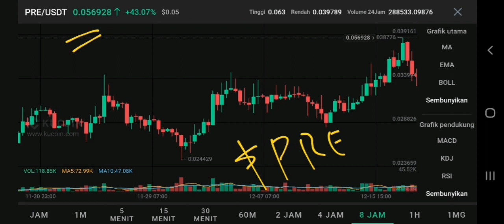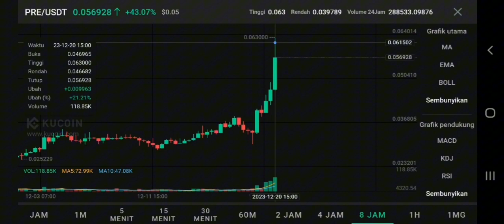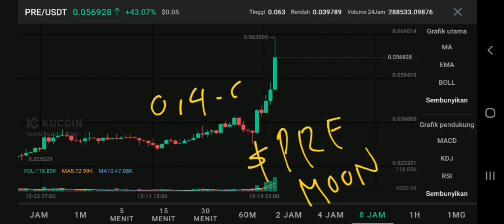PRE COIN TO THE MOON‼️ PRESEARCH PRICE PREDICTION $0,5 IS REAL⁉️ LOW CAP CRYPTO GEM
presearch crypto pump